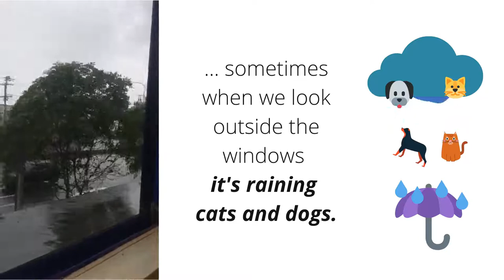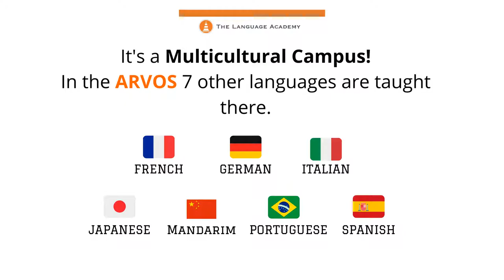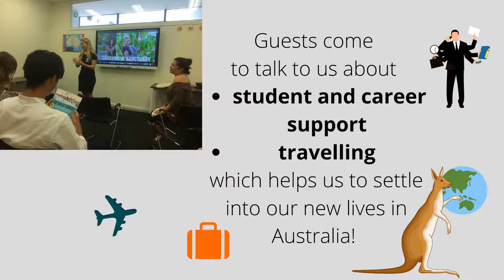English Competition at The Language Academy - Intensive General English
Raissa from Brazil and Paola from Colombia - 2 great student who have worked very hard to create this fantastic video. Our Intensive General English includes great project to encourage you to make progress fast. In our English Competition this month, 2 students won a return trip to Sydney for the best project! see who wont on our